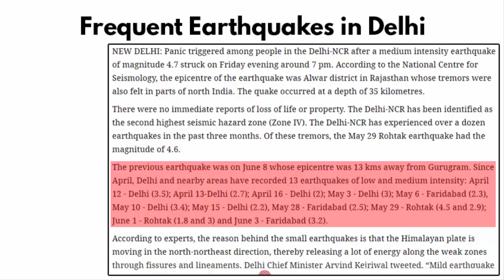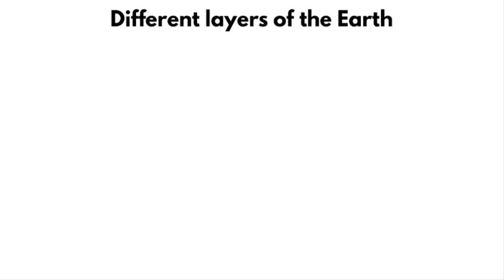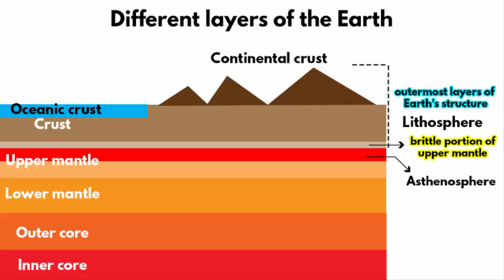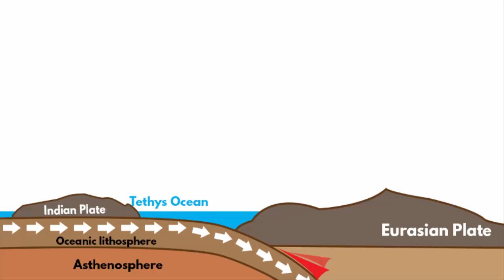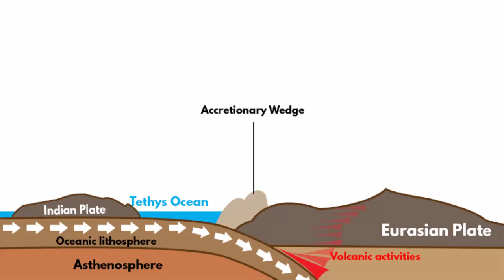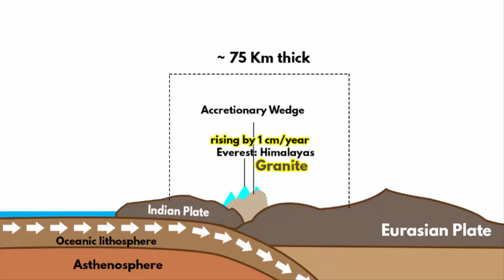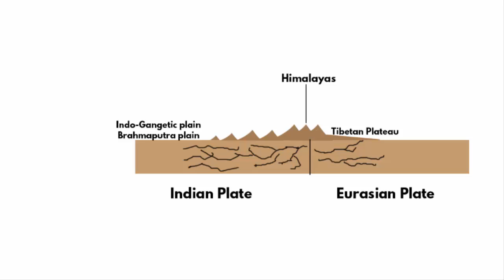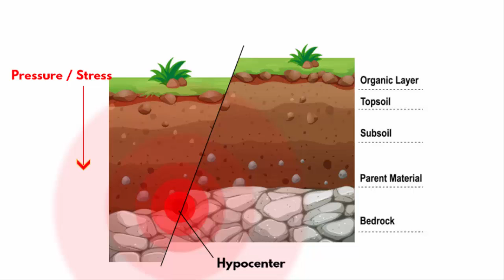Why Delhi Faces Frequent Earthquakes & Tremors | Map of major fault lines near Delhi NCR Area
In this video, we’ll learn why the Delhi NCR region faces frequent tremors and earthquakes. What are the reasons behind it? Why Delhi Faces Frequent Earthquakes & Tremors | Map of major fault lines near Delhi NCR Area